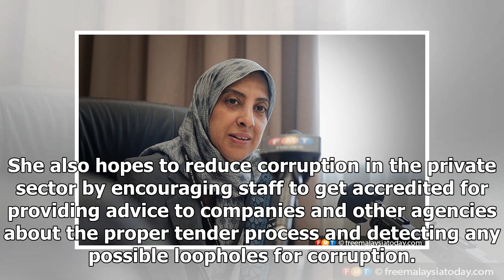Let the public judge if I'm independent, says MACC chief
MACC chief commissioner Latheefa Koya hopes to show results within two years. PUTRAJAYA: Human right...